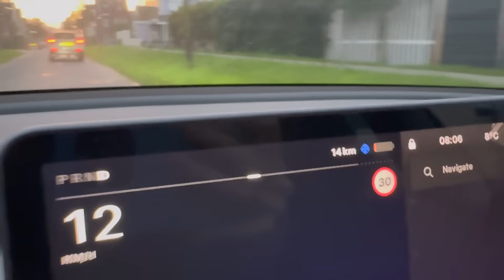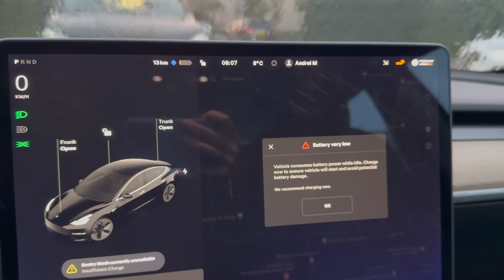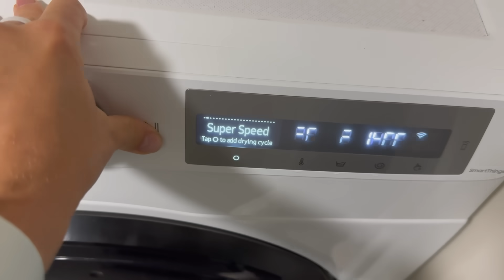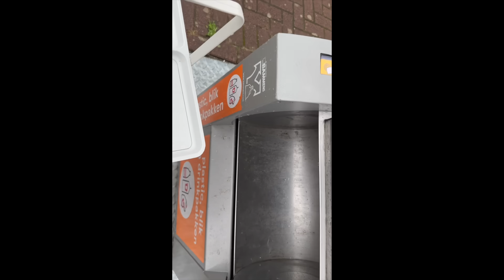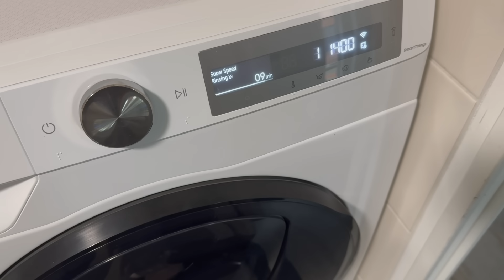Уборка. Стирка. Сортировка мусора. Бытовой влог